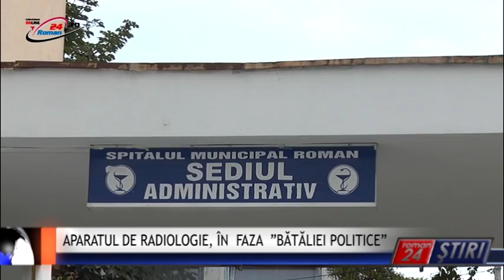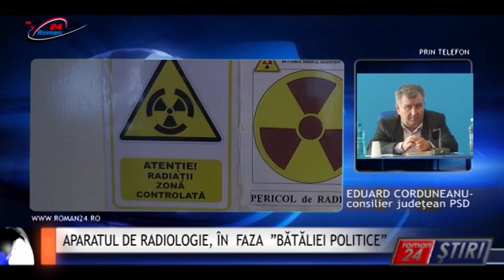RETROSPECTIVA SAPTAMANII - 5.08.2016